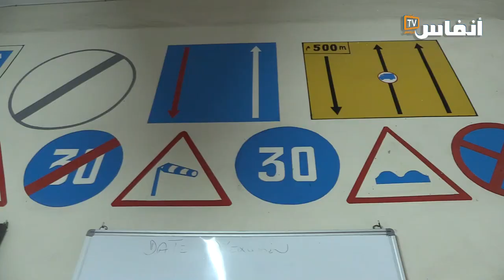حنان علاكي.. معلمة سياقة تتحدث عن إكراهات القطاع في ظل جائحة كورونا